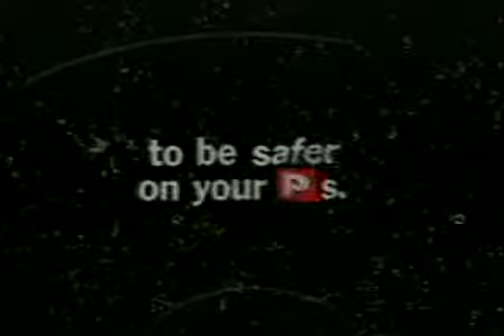Transport Accident Commission (TAC) - Rain (2000, Australia)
it's raining.. in the PSA... huh..